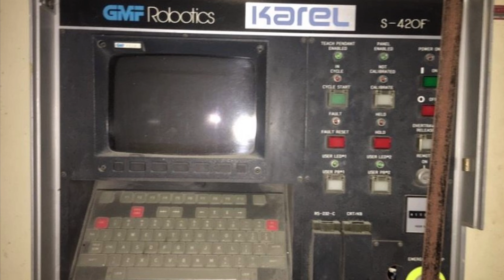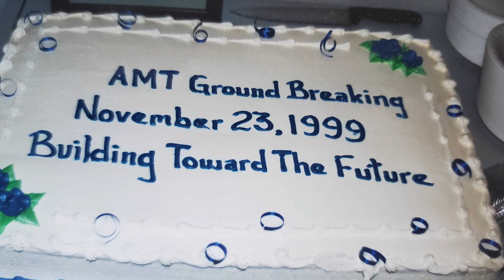2022 Joseph F. Engelberger Robotics Award Winner for Leadership: Michael P. Jacobs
As Founder of Applied Manufacturing Technologies in 1989, and current CEO, Mike is an expert in the robotic automation industry. Prior to AMT, at GMF Robotics (now FANUC), Mike pioneered the product development and market introduction of robot simulation and offline programming systems.